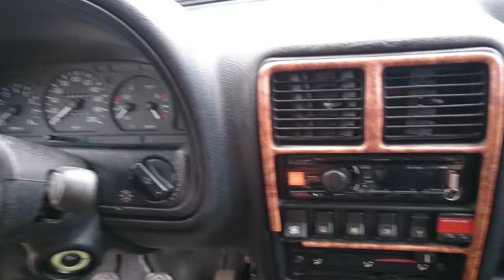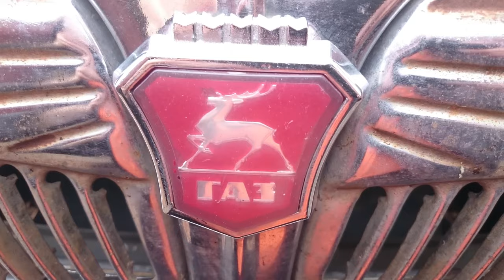Волга 31 10 Легенда? Или мечта дурака? Плюсы и минусы газ 31 10 за семь лет использования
В данном видео я расскажу все плюсы и минусы автомобиля газ 31 10. Технической части здесь не будет. Я не буду рассказывать, о том, что ломается быстрей и какие детали более хрупкие я осветил общие плюсы автомобиля, что бы человек который будет покупать знал, с чем ему придется столкнуться. Техническая часть зависит от вашей езды и эксплуатации транспортного средства, у каждого свои поломки. Если будет интересно сделаю видео по технической части.